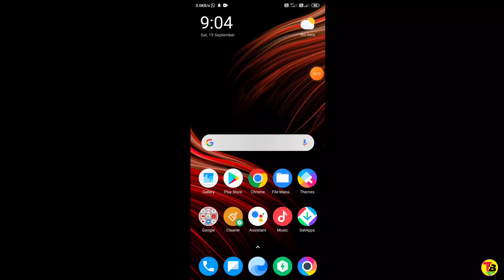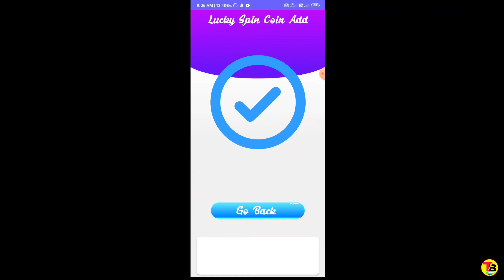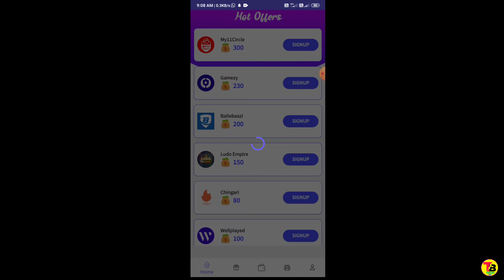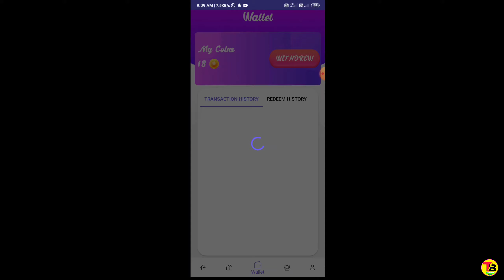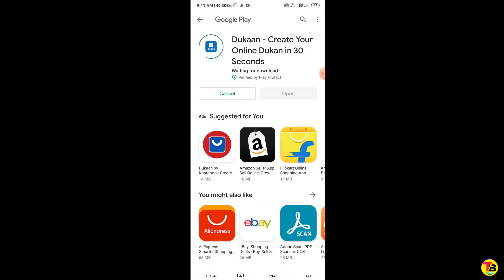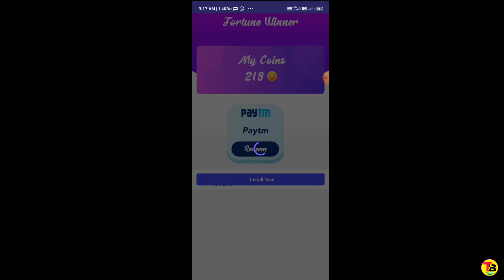💥 Top Earning Apps 2020 || Free Paytm Cash Earn money || New Loot Earning Apps 2020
[ ❤️ ] Love you